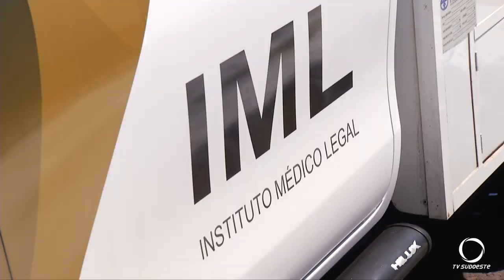Homem morre após bater moto em carro